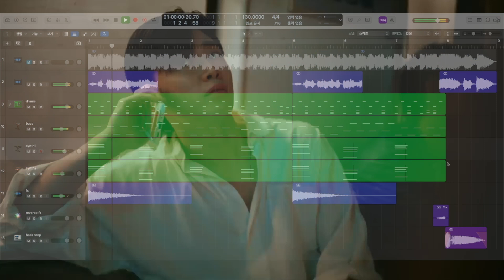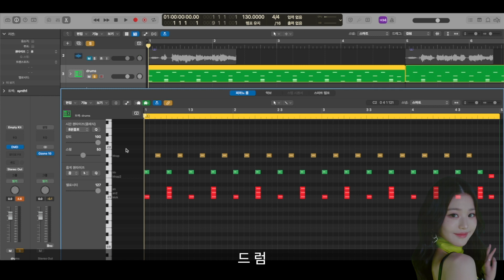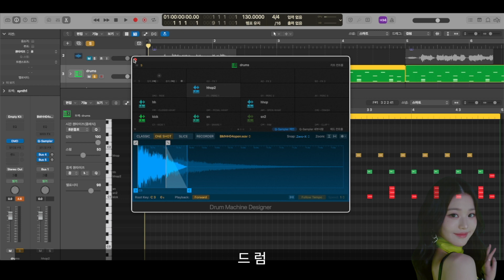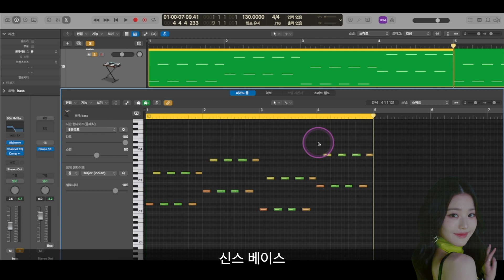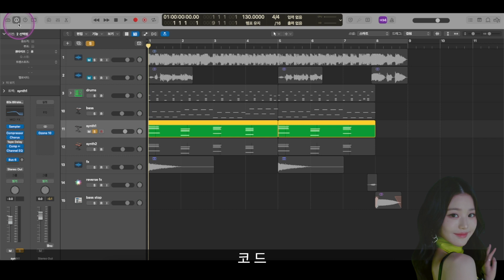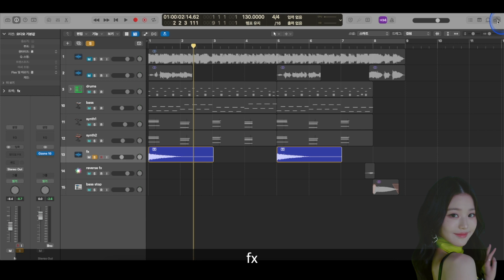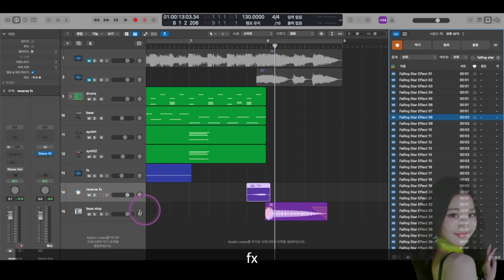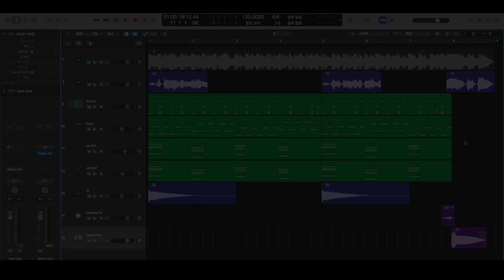[미디 작곡 강의] IVE 아이브 'I WANT'